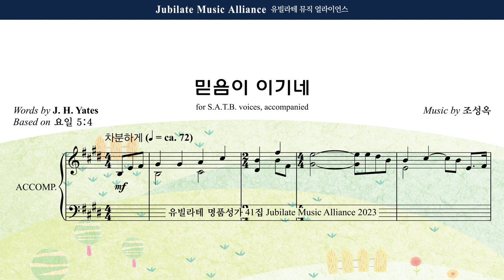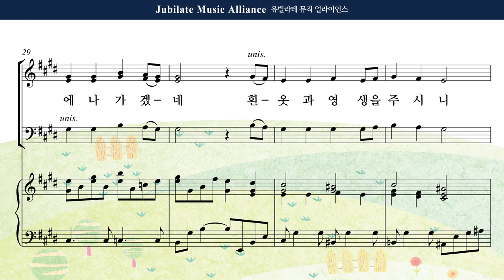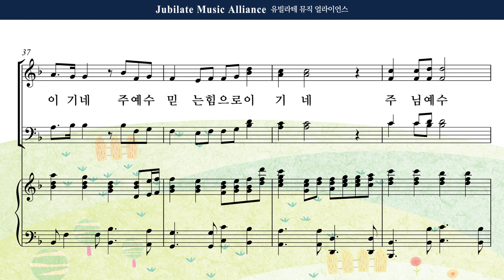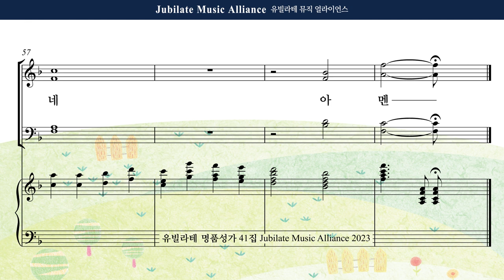[유빌라테 41집] 03. 조성옥 - 믿음이 이기네 Alto MIDI ver.